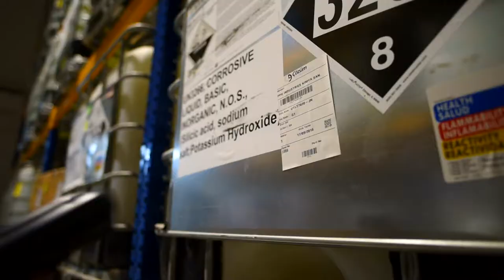Çözümsel Depo Klip